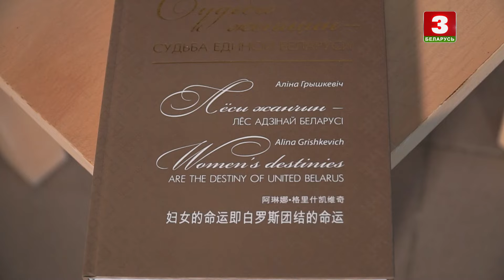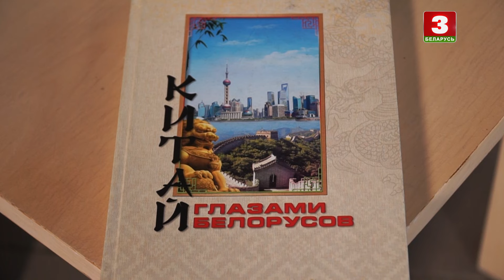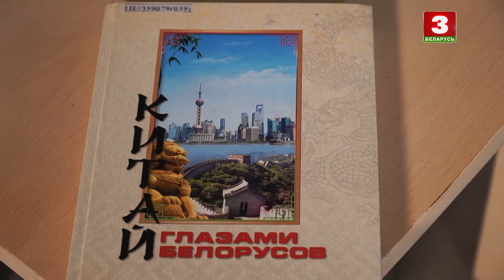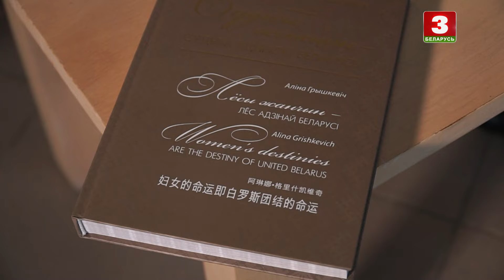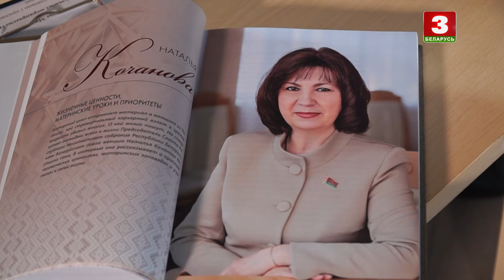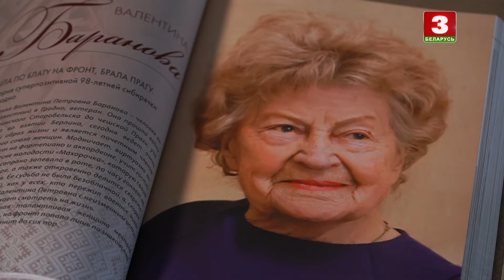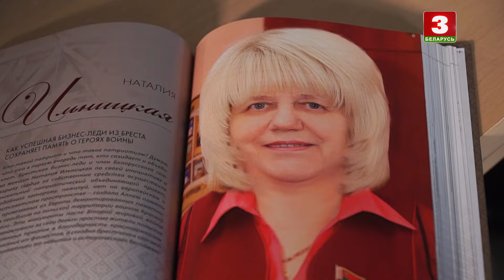АЛІНА ГРЫШКЕВІЧ | СУРАЗМОЎЦЫ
Госця  -  пісьменніца, журналіст, заслужаны дзеяч культуры Рэспублікі Беларусь Аліна Грышкевіч

"Суразмоўцы" – аўтарская праграма паэта і публіцыста Навума Гальпяровіча. Гэта праект пра ролю роднай мовы, культуры, гісторыі і традыцый у жыцці краіны і кожнага чалавека.

Гость – писательница, журналист, заслуженный деятель культуры Республики Беларусь Алина Гришкевич.